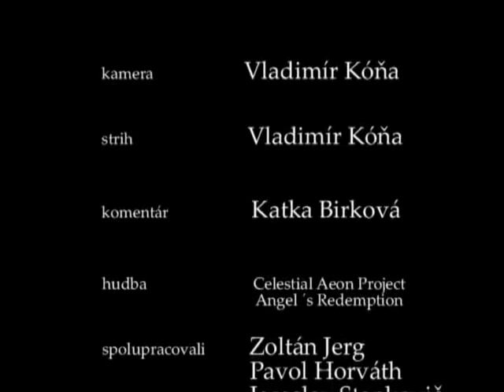Posledný zlievač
Dokument o Jánovi Toholovi a  zanikajúcom remesle zlievačov na gemeri.